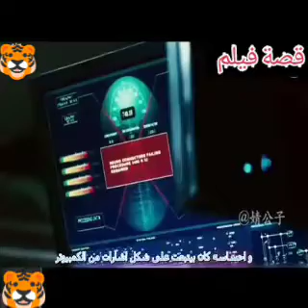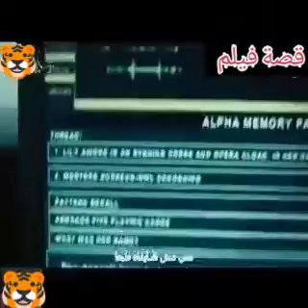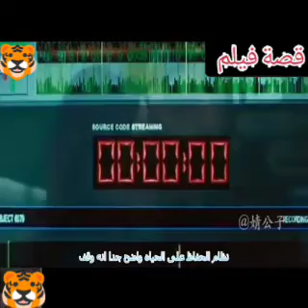قصة فيلم (source code) إنتاج ٢٠١١